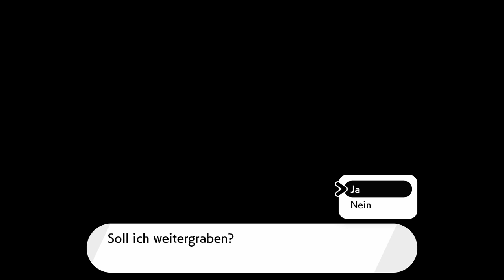So bekommst du ALLE FOSSILIEN in Pokemon Schwert & Schild!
[Weitere Links]
📢BESTES Spiel
📢Spaß für jeden
📢Der Beste Dude
📢 Odyssey Special Edition